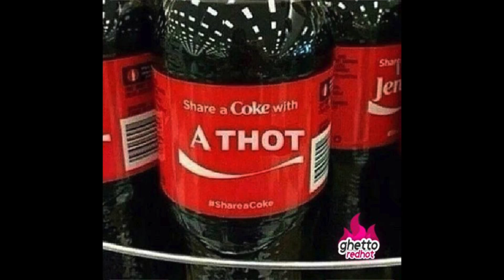Veda's Hott Mess KEHLANI HOSPITALIZED AFTER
Veda's hot Mess Kehlani tries to kill herself